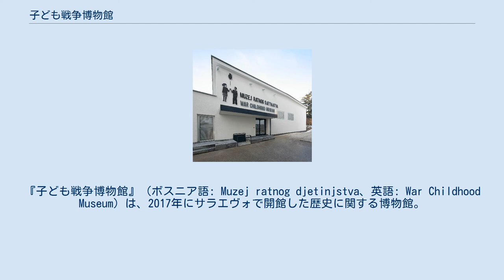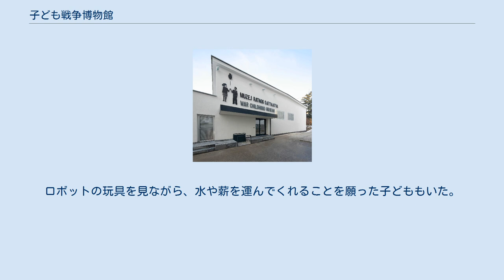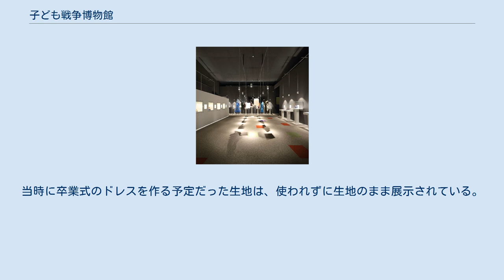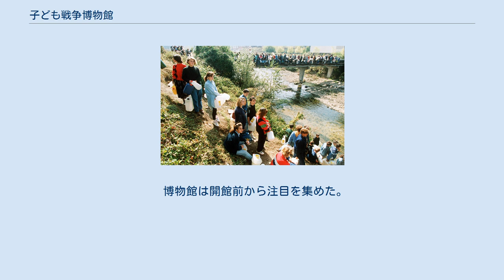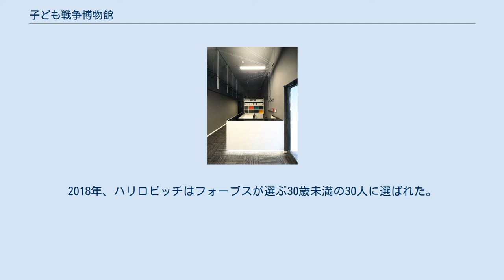子ども戦争博物館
軍事・戦争博物館
ボスニア・ヘルツェゴビナの博物館
『子ども戦争博物館』（ボスニア語: Muzej ratnog djetinjstva、英語: War Childhood Museum）は、2017年にサラエヴォで開館した歴史に関する博物館。
戦時下の子どもたち博物館、戦場の子ども時代博物館などの日本語訳もある。
ユーゴスラビアで起きたボスニア・ヘルツェゴヴィナ紛争（1992年-1995年）の当時に子供だった人々の記憶や品々を収集・展示して開館した。
開館後は、他の地域の戦時下の子供についても収集を進めており、平和構築のための活動を行なっている。
館長はヤスミンコ・ハリロビッチ（Jasminko Halilovic）。
 1992年から1993年の冬季のサラエヴォの子供たち 1991年に始まったユーゴスラビア紛争によって、ユーゴスラビアの各共和国で戦闘が起きた。
ボスニア・ヘルツェゴヴィナ紛争では、ボスニア・ヘルツェゴヴィナの首都サラエヴォがサラエヴォ包囲（1992年-1995年）と呼ばれる攻撃を受けた。
盆地の都市であるサラエヴォは、周囲の丘陵から戦車や迫撃砲、狙撃兵に攻撃された。
砲撃は多い時で4時から22時まで続き、1日に千数百発を超えた。
この攻撃で11000人以上の市民が死亡し、そのうち子供は1600人以上いた。
 食糧、水、電気、燃料が不足し、住まいを失った人々はサラエヴォを脱出した人々の空き部屋などに住んだ。
紛争開始後の1992年4月に学校の校舎は閉鎖され、中等学校やギムナジウムは難民の住居になった。
あらゆる施設が標的となり、公園への砲撃で親子が死傷することも起き、子供は戸外での遊びを禁じられるようになった。
メインストリートは「スナイパー通り」と呼ばれ、子供も狙撃兵に狙われた。
 「スナイパーがねらっている通りを、友だちが走って渡ろうとしていたんだ。母親は髪を逆立てて見守っている。それを見ていた2人の男が賭けをしていたんだ。彼が生き残れるかどうか。」 マヒル（男性）1978年生まれ 子供が町を出歩くのが危険であるという判断もあり、市民の住居を借りて階段や地下室で授業が続けられた。
授業の長さは、その日の砲撃の激しさで決められた。
 サラエヴォ市民は、包囲攻撃を受けながらも以前からの日常を維持しようと生活し、それまでの衣服や通勤、誕生パーティや結婚式、コンサートや演劇などを続けた。
砲撃を受けるとジョークを言って笑いに変えることもあった。
 水を汲むための行列。
子供もポリタンクを持って水運びを手伝った。
 本博物館の館長となるヤスミンコ・ハリロビッチは、4歳から8歳にかけて包囲下で子供時代をすごした。
ハリロビッチは当時を振り返り、普通に暮らすことが戦争に対する抵抗だったと語っている。
 ハリロビッチは2010年にサラエヴォをテーマにしたブログを始めて書籍化され、同じくサラエヴォを撮影した写真付きエッセイも発表した。
ハリロビッチは戦争に巻き込まれた子供をテーマにしてできることを考え、サラエヴォ包囲当時に子供だった人々の声を集めることにした。
募集は2010年6月から始め、最もあざやかに覚えていることを160文字以内で送ってくれるように頼んだ。
呼びかけによって、1974年から1992年生まれの人々から1500以上のメッセージが集まった。
紛争をきっかけに国外に移った人々も多く、投稿の約20%は国外からだった。
投稿に多く含まれていた言葉には、ランチパック（39%）、パン（33%）、友情（33%）、つるむ（24%）、米（20%）、愛（18%）、死（17%）、迫撃弾や砲撃（13%）、地下室（10.4%）、遊びに関する語（9.8%）、恐怖（9.2%）などがあった。
このプロジェクトは『ぼくたちは戦場で育った』という題名で書籍化された。
この書籍の日本語版は、作家の角田光代が翻訳を行い、サラエヴォ出身で元サッカー日本代表監督であるイビツァ・オシムが解説を寄稿した。
 ハリロビッチは、包囲当時の物も保存されていることに気づき、それらを集めて博物館を作ることを考えた。
これが子ども戦争博物館として実現した。
 人々の記憶だけでなく、当時の物もたくさん保存されていることに気がつきました。
それらも、より多くの人に見ていただけるような場所を作りたい。
（中略）それらを見れば、どんな戦争だったのか、どんな子ども時代だったのか、よりリアルに理解していただけるはずです。
本はサラエボに限った内容ですが、...